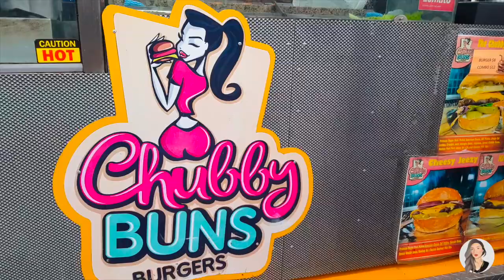WE GOT LOST! - WOLLONGONG, SEA CLIFF BRIDGE & LION DANCE? - Munikoii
Hi everyone! back at it with the weekly vlogs. Trying to vlog at least once a week. :) Definitely a relaxing Saturday.